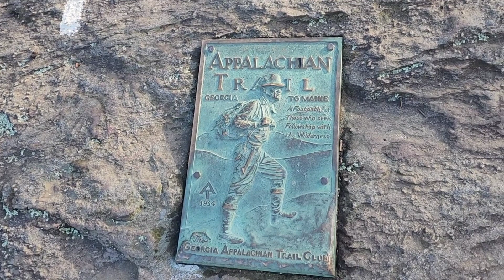Follow as I make it to the Southern Terminus and a new beginning for, "Journey on the AT"